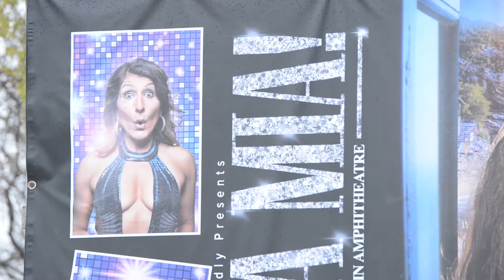INTERVIEW Scioto Society - Mama Mia 2019 - Tecumseh Sugarloaf Ampitheater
Litter Media interviews the director and stars of Scioto Society's 2019 production of the broadway hit Mama Mia. The production is at the Sugarloaf Mountain Ampitheatre in Chillicothe, Ohio, where the world-renowned Tecumseh drama runs during the summer.